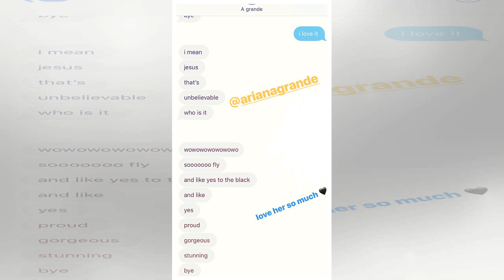Ariana Grande & Millie Bobby Brown Just Revealed They Are BFF’s In Epic Texts